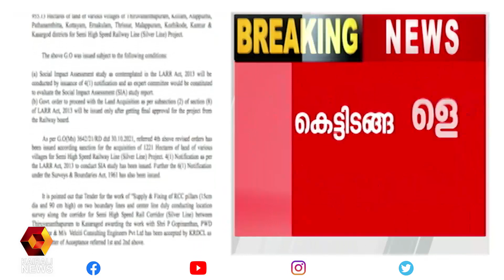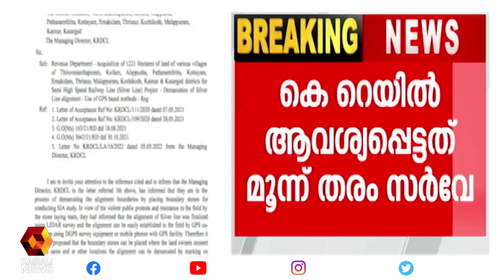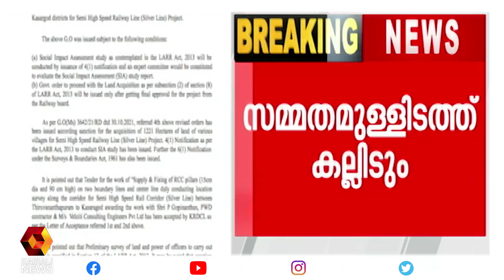കെ റെയിൽ ; കെട്ടിടങ്ങൾ അതിരടയാളങ്ങളാകും | Kairali News